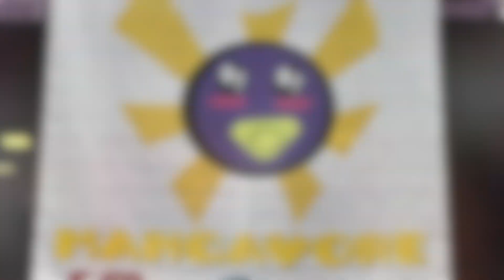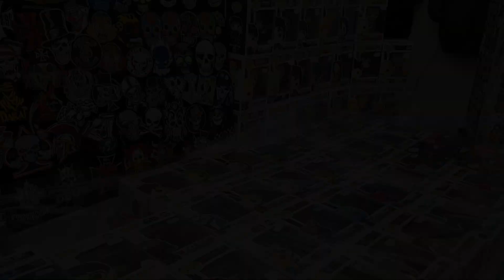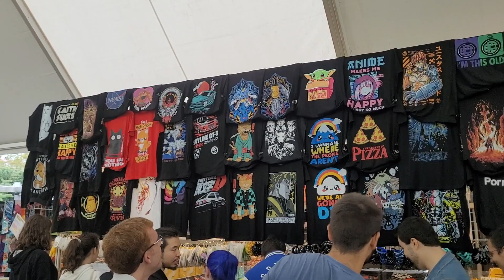VLOG ¡¡Ven con nosotros!! al MANGAMORE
¡¡Muy buenas, gentecita bonita!!

Este fin de semana nos hemos acercado hasta Amorebieta para pasar el día y disfrutar de su Salón del Manga. ¡¡ES UNO DE NUESTROS PREFERIDOS!!

Acompañadnos Merlinian@s en este día tan especial de manga, comic, cosplay, sables laser y muchísimas actividades más.

                      Y
    DALE A LA CAMPANITA

TODAS LAS SEMANAS DIRECTO AQUÍ